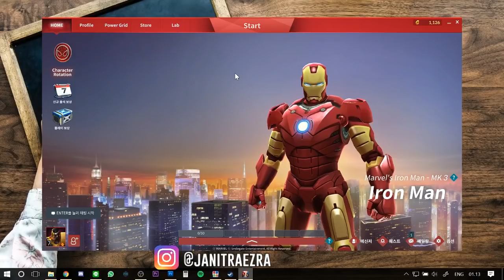MOBA KOK MARVEL?? - Marvel End Time Arena Indonesia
Halo guys nama gue Janitra dan selamat datang di channel Youtube gue!!! Semoga kalian suka dan terhibur dengan content-content dari gue ya!!